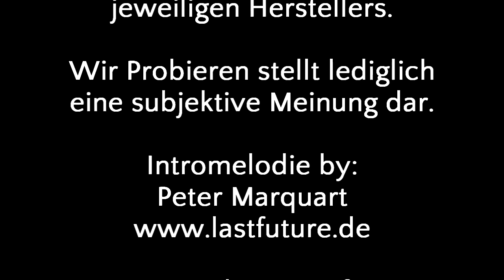Wir Probieren #44 Gletscher Cola